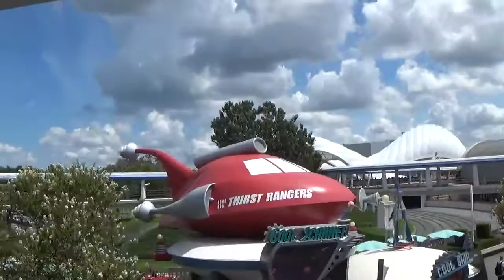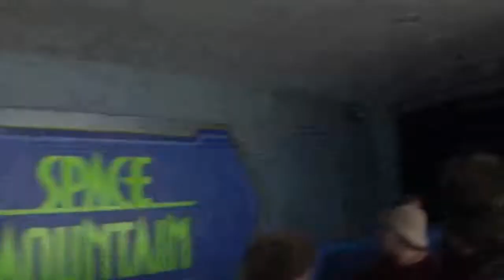Disney World Explorers: ''They're Baaaack! A Spooktacular Premiere!'' part 18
Riding the People mover and Checking the Progress of the upcoming TRON ride